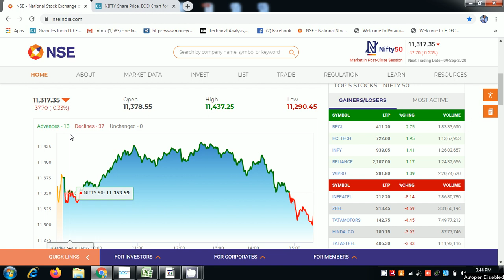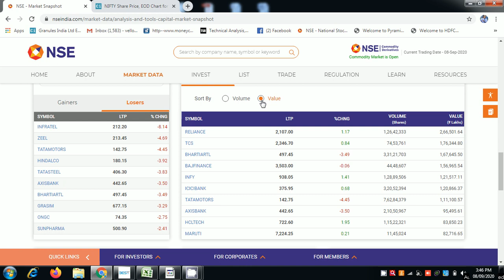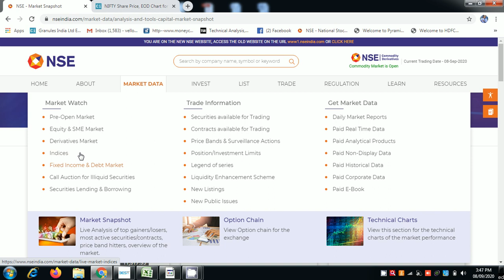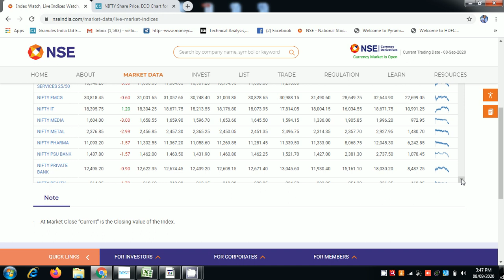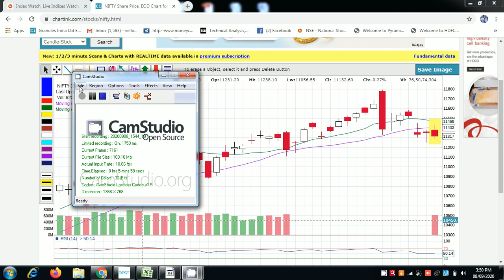Nifty Close 8 9 2020 | மதில் மேல் பூனை